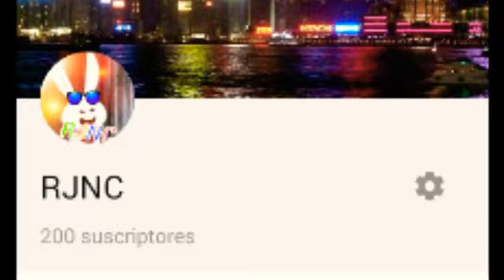El sonido del agua vz el sonido de la cerveza (aviso de gran importancia)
Este video es de lo más chevereeee😀😗😚😚😗😜😝😝😙😚😚😃😙😙😗😀☺😉😉😝🎃🎑🎑🎑🎃🎓👻🎃🎃🎍🎍💝🎎👍😙😗.